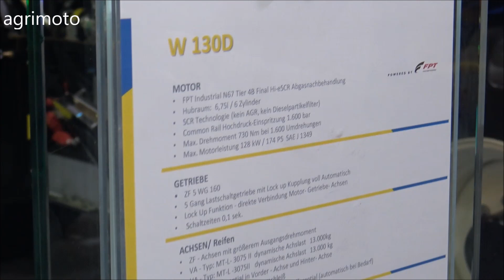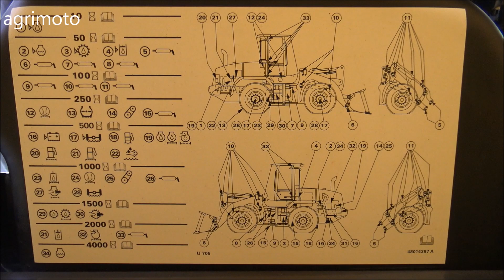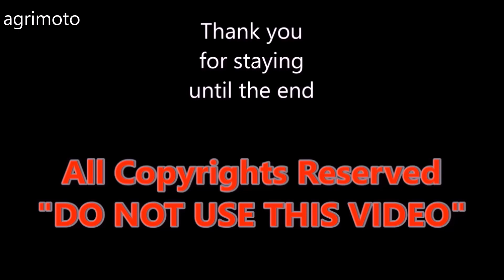The 2018 New Holland W 130D Tractor